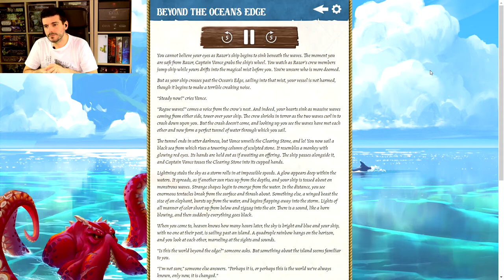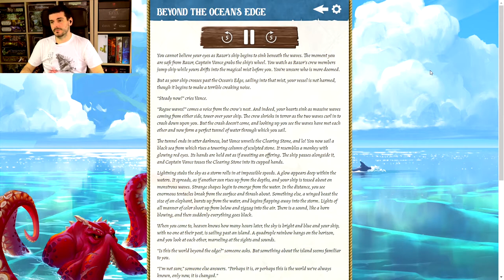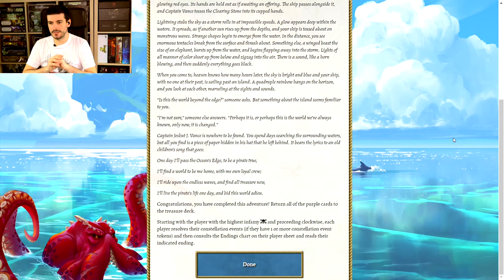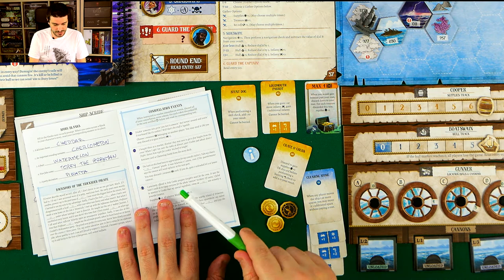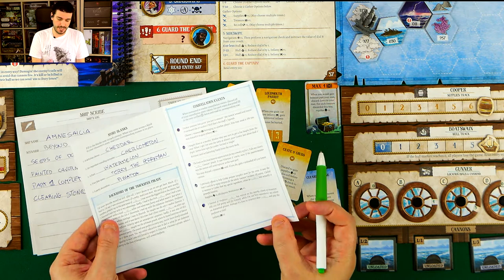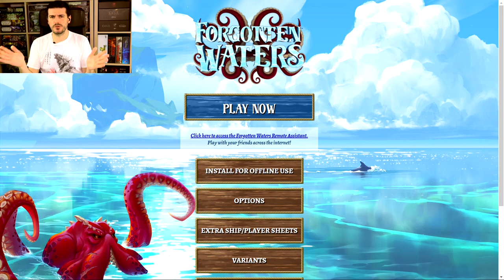Forgotten Waters | Beyond The Ocean's Edge | Scenario 1 | Part 6 of 6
Hello everyone!
(Please turn on Klingon subtitles for Gameplay corrections)

Solo Series is back on the channel

Scenarios on Forgotten Waters tend to be a bit long, but thankfully they are divided into 2 half's.

Since I don't want to have "too much" in a row, I'm uploading each half of the scenarios on different weeks. Which means this week we have 3 videos being uploaded which will make up the First Half of Scenario 1 - Beyond the Ocean's Edge
Second half of the scenario will be uploaded on the wee of June 14th.

Solo on!